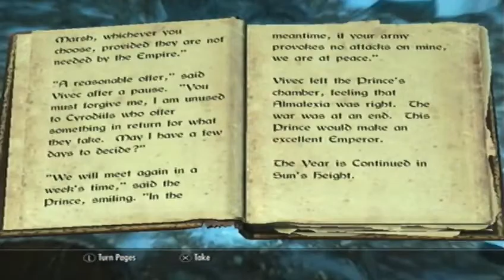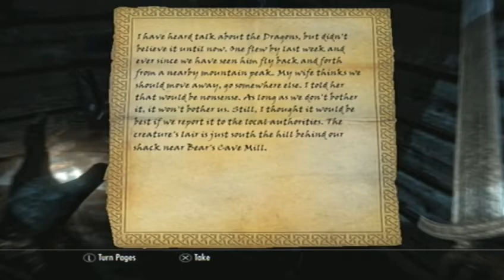The Elder Scrolls V: Skyrim Part 7: Best Idea Ever